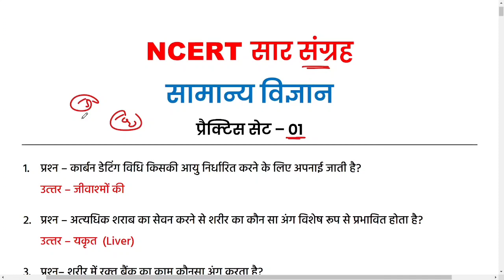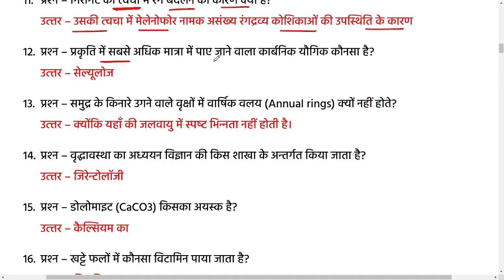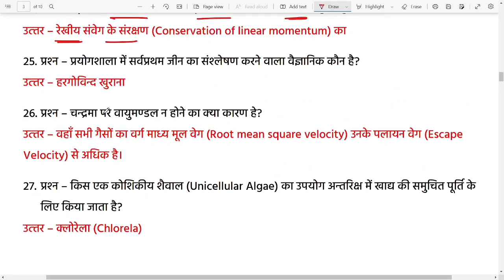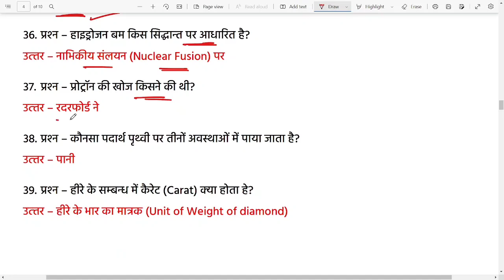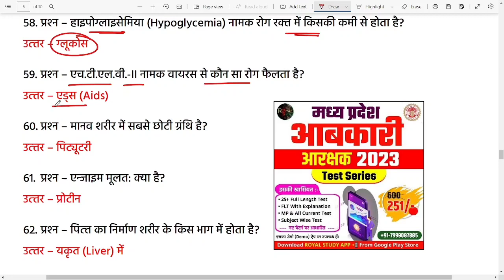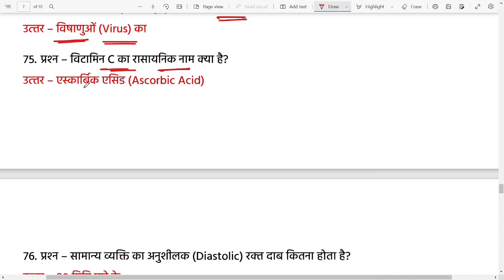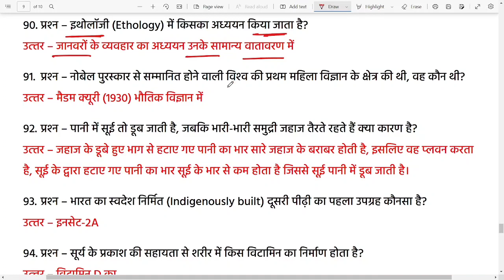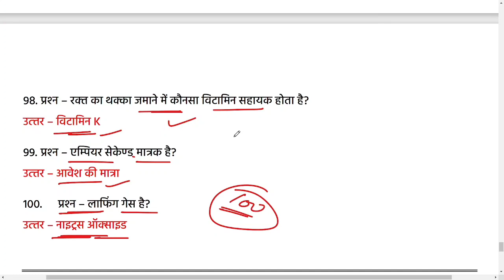Patwari Science Practice Set Paper/पटवारी सामान्य विज्ञान प्रैक्टिस सेट पेपर/ Mp Patwari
PATWARI 2023 | PRACTICE SET - 01 | PYP PAPER | MP PATWARI SCIENCE | MP PATWARI 2022  VACANCY | NCERT BASED SCIENCE |

💥 Popular Courses (Test series, ebook)   💥

💥 💥  IMPORTANT BOOKS FOR MP PATWARI 2023 💥 💥